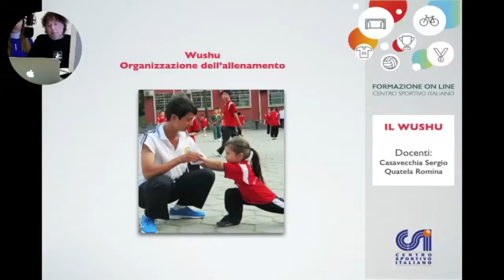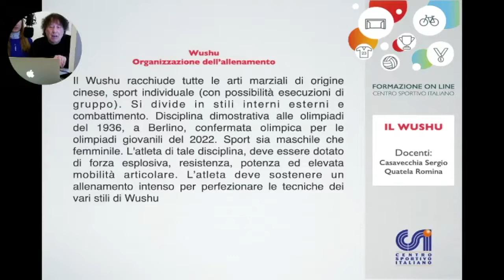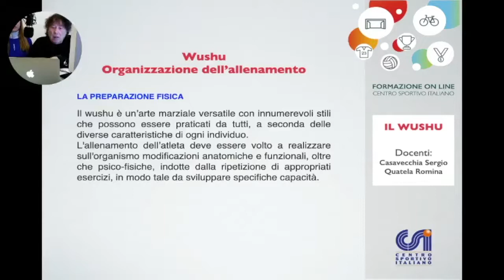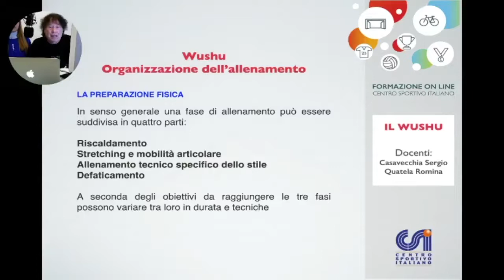WUSHU SPEED TRAINING - organizzazione dell'allenamento, Elementi base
Video of the Italian Academy Wushu, information in format video and audio. all on the Wushu, Taiji and Qigong, events and didactics.

Video dell’Accademia Italiana Wushu e Taiji, informazioni in formato Auduo/Video. tutto sul mondo del Wushu, Taiji e Qigong, eventi e didattica.